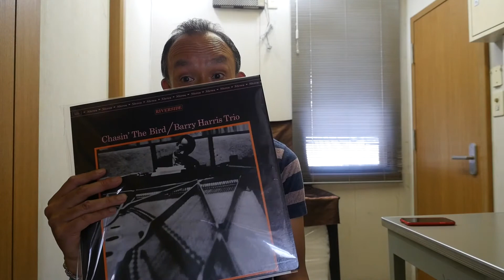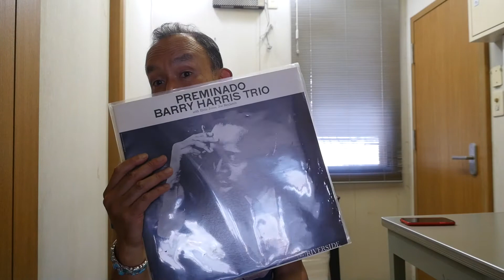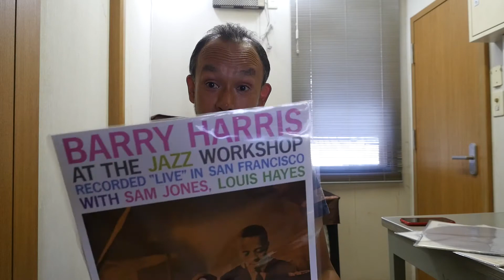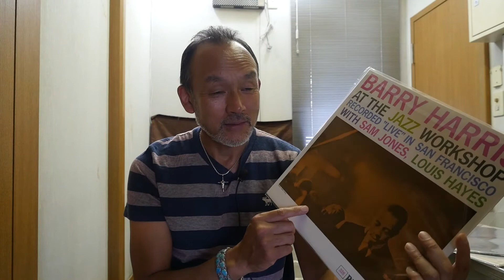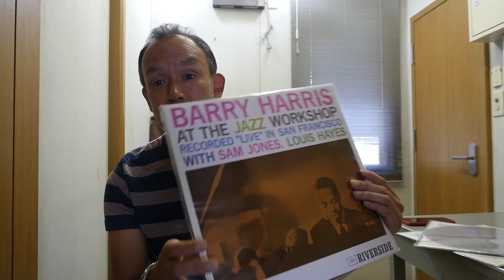Hidden Story of Underrated Jazz Pianist Barry Harris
I think Barry Harris is underrated. But he is one of the few jazz musicians who survived great jazz era, the hard bop era. Here I want to share a hidden story of Barry Harris. Enjoy!

Not yet registered at our Premium Membership? Just join FREE and receive tons of bonuses!

Check our latest listings at eBay store!